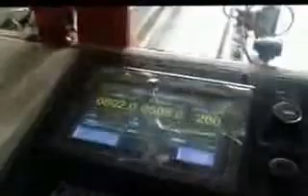Dilimlemeli Poşet Kesim Makinesi, dilimleme , körük yapma ve atlet kesim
Poşet Kesim Makinası dilimlemeli kesim makinesidir. Filmi dilimler, körük yapar, atlet poşet şekline getirir. Dakikada 500 adet poşet üretim kapasitesine sahiptir. Parçalar, Tayvan, Japon ve Alman bileşimidir. Toplandığı yer Çin. Garanti 1 yıl. İmalat süresi 25 gün.